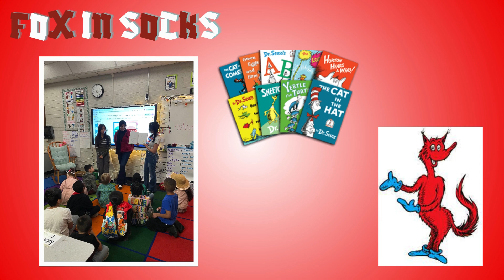Read Across America 2024 at Glendale American